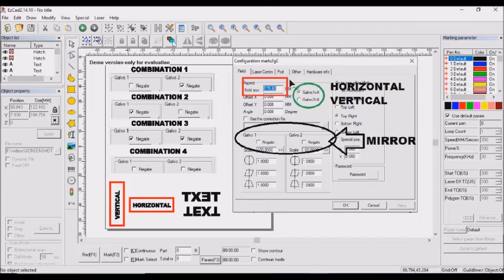Vertical to Horizontal drawing conversion or mirror effect in Laser Marking Machine